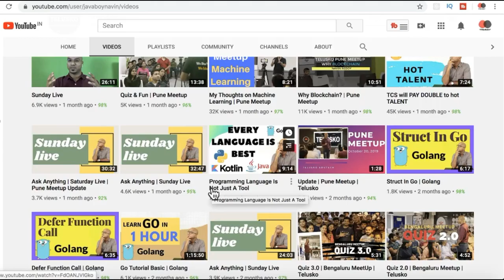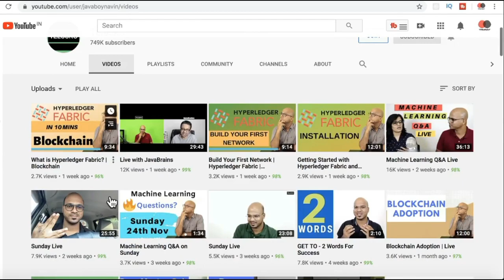TAMIL MY FAVOURITE TECH CHANNELS | PROGRAMMING WITH MOSH | JAVA BRAINS | TELUSKO | InterviewDOT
channels to learn Java Spring Framework Hibernate Python
NodeJS JavaScript GO Scala Django Machine Learning BlockChain

Hi! I am Mosh Hamedani and I help ambitious developers take their coding skills to the next level. Since I started teaching online 3 years ago, I’ve taught over 200,000 students in 192 countries and my YouTube channel has been watched 5.7 million times.

I’ve been working as a software engineer for the past 17 years and I love to share my knowledge with you. It’s my mission to make coding and software engineering accessible to everyone.

Happy Learning
InterviewDOT